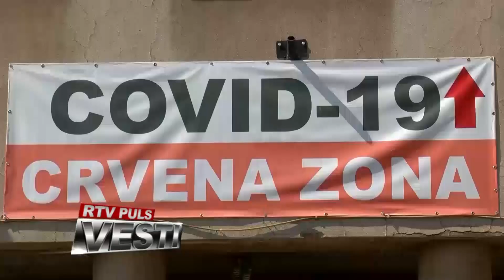VESTI RTV PULS 28.01.2023.